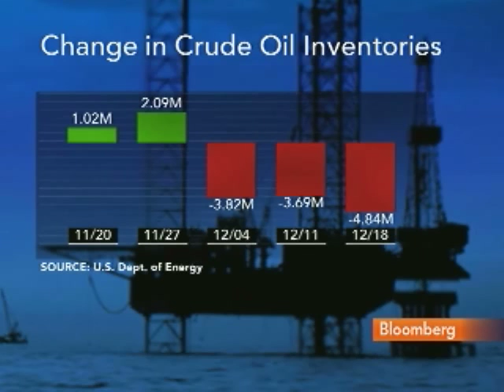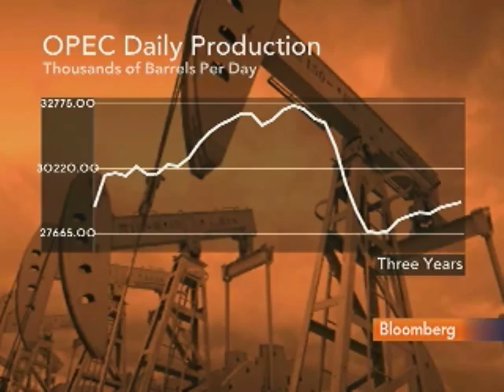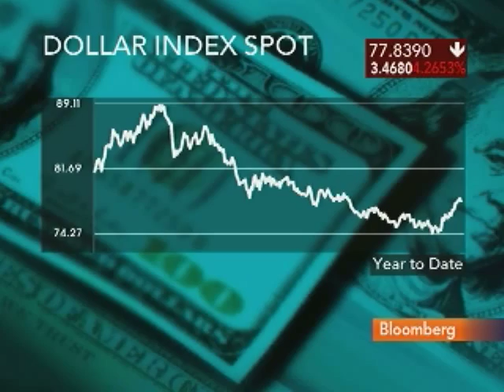Bickerton Expects Oil to Reach $80 in First-Half of 2010: Video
Dec. 23 (Bloomberg) -- Brison Bickerton, chief energy strategist at RBS Sempra Commodities, talks with Bloomberg's Margaret Brennan about the outlook for oil prices.¶
     Bickerton also discusses oil inventories, the performance of petroleum product stocks and the impact of geopolitics on oil prices.  (Source: Bloomberg)